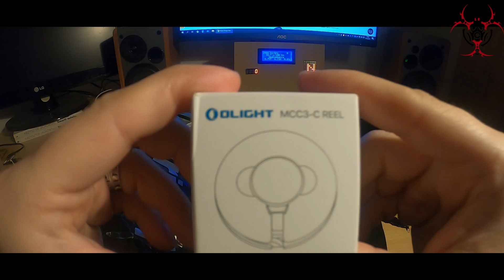Hamak Badger Outdoor Tundra / Ładowarka magnetyczna USB-C olight unboxing Militaria.pl